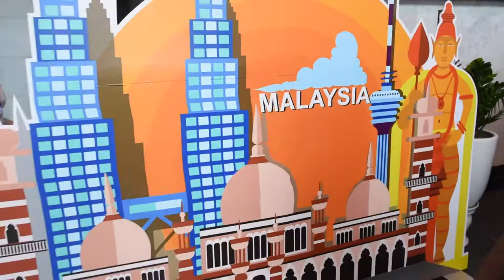Nikon D750 Vlog: Awesome lighting in the performance hall! Second day in Vietnam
My second day in Vietnam for documenting Young choral Academy's children's choir participating ASEAN Children Festival.

My gear: Nikon D750
Lenses: Nikon 28mm f/1.8, nikon 50mm f1.8, Nikon 70-200mm f/2.8 VR II
Shotgun mic: RODE Micro

Song:
intimated by Krupa